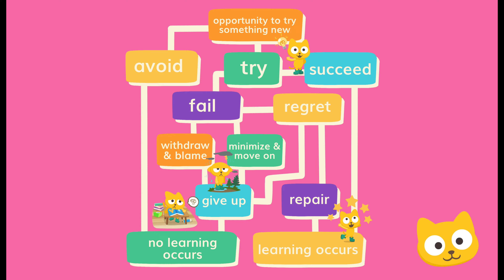Why Making Mistakes is Good for Kids | Ms. Rosie's Class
We all make mistakes. It's part of growing up and learning!

Studies have shown that kids don't handle mistakes like us adults in a holistic way. So what are the experts finding and how can we better teach our kids that making mistakes are GOOD?

Find out with Ms. Rosie in this week's video for grown-ups!

Learn a language! Help your little one learn a second or third language today. Try our apps and get a 7-day trial.